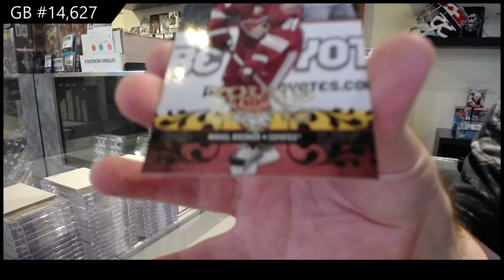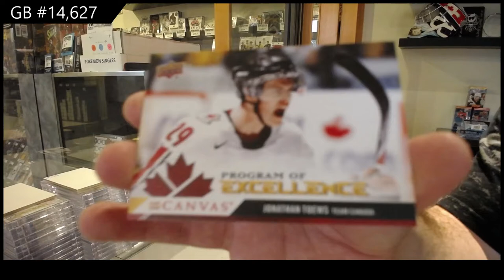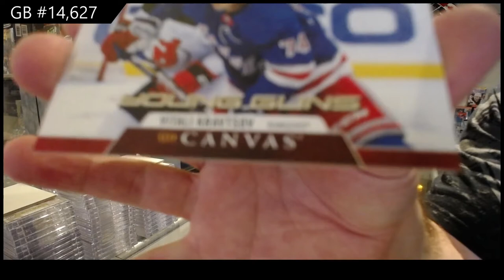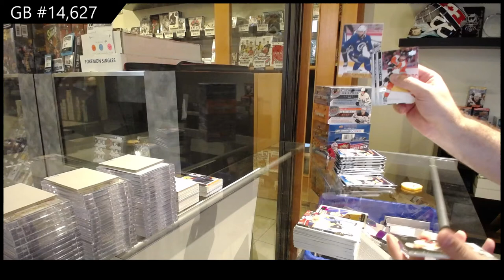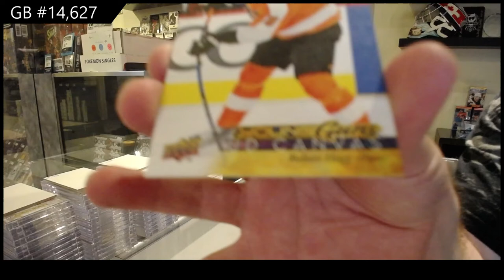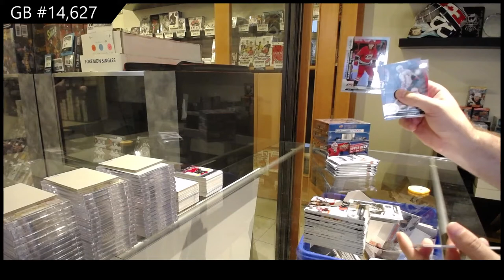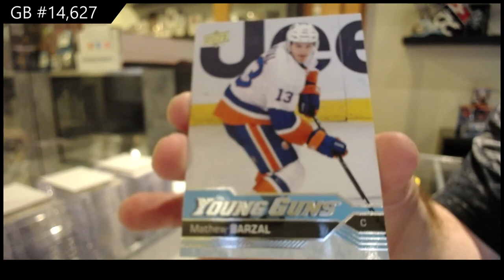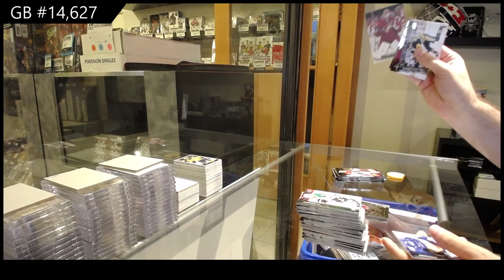Upper Deck Series 1 & Series 2 Hockey Multi Year Retail Box Break - C&C GB #14,627